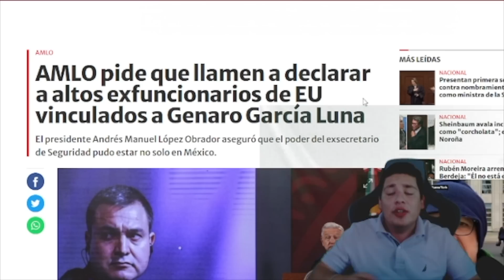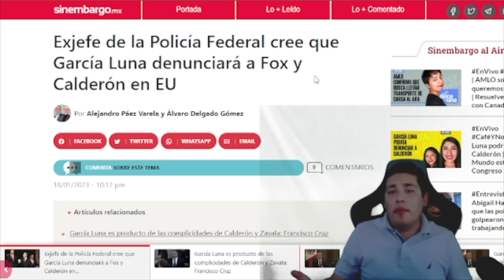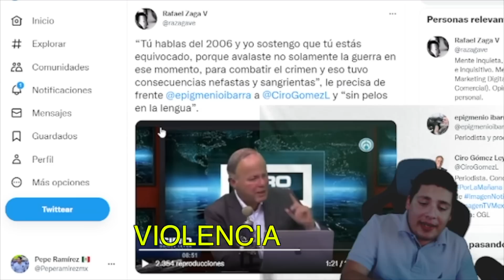HACE MOMENTOS‼️GARCÍA LUNA CANTA; HUNDE A BOROLAS ¡GR1NG∆S INVOLUCRADOS! REVELAN LISTA NEGRA